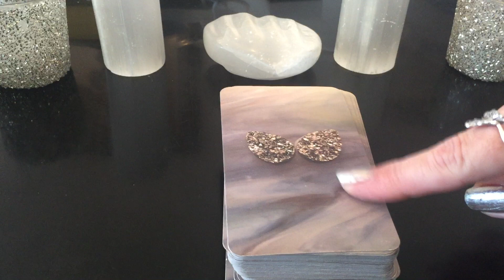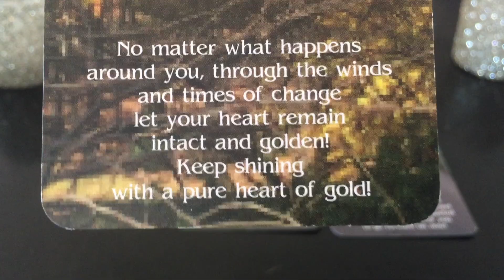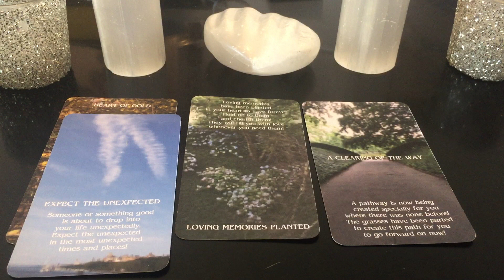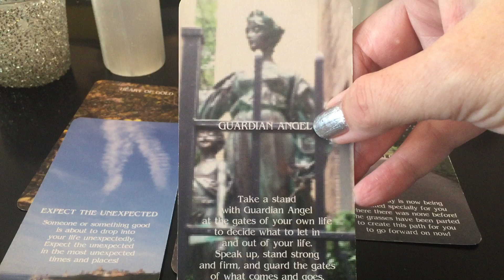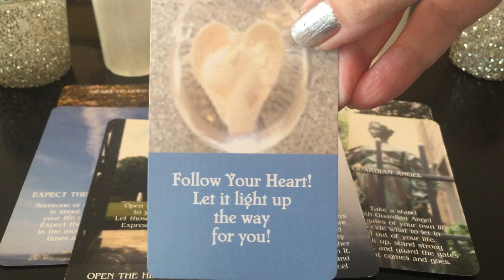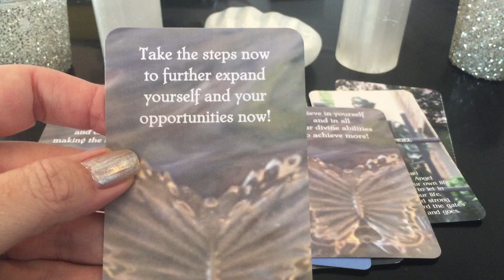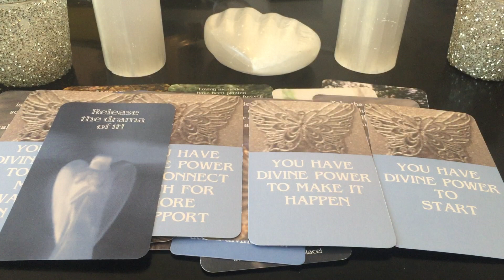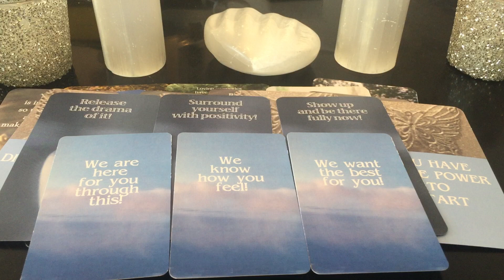🦋Spirit Pick Me Up! Reading/Messages🦋-Release Drama! Stay Positive! Clearing For Better!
❤️This is what I call a *Spirit Pick Me Up!* reading to purely be receiving spirit messages that uplift our spirit! These are all divine spirit messages of love, support guidance for life- mind, body spirit all along the way! To feel the love support backing all along the way! ❤️

❤️New! -If you ever feel you want/need a *Spirit Pick Me Up!* Reading-You can always feel free to ask me for a *spirit pick me up* in the comments of any video on the free spirit channel & I will make sure to do one next for the channel! ❤️

❤️Please know to always look at the first pinned comment by me on all my readings -as I put the Angel Number Messages for the length of the video as it provides further support to the messages that just came out! ❤️

Decks used: 🦋Free Spirit Cards🦋New Tarot & Oracle Cards For Life Spirit & Love🦋
Natural Oracle For Life -Natural Hybrid Tarot/ Oracle Cards
Real Divine Self Care -Oracle Cards
Real Divine Abundance-Oracle Cards
Divine Power -Oracle Cards